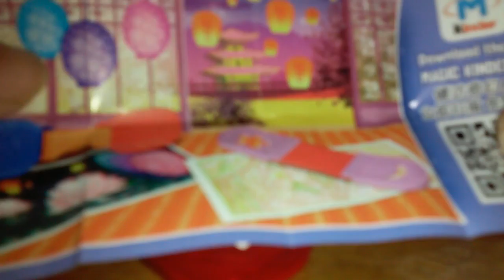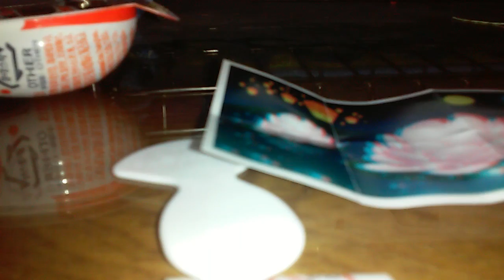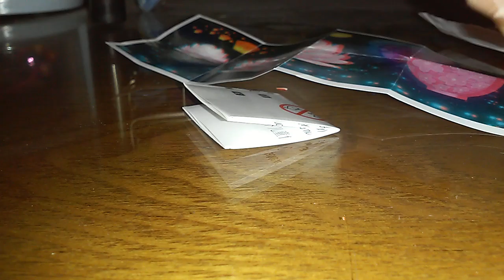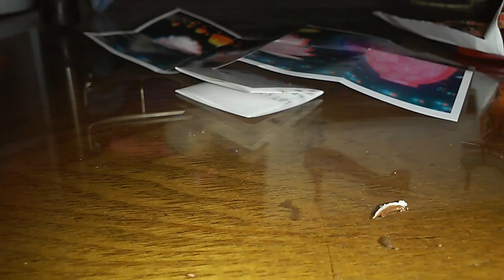킨더 조이 소개